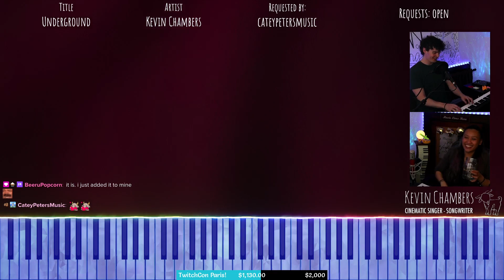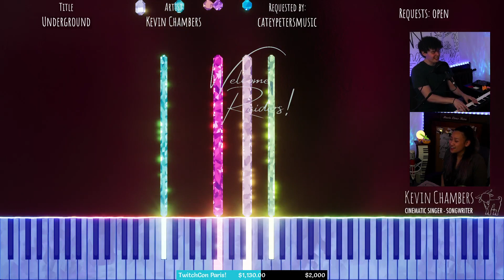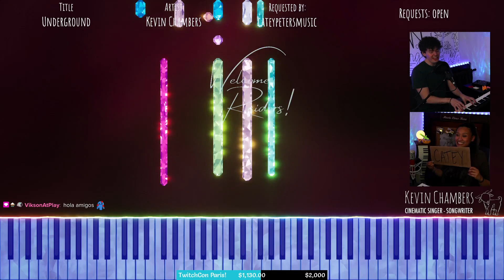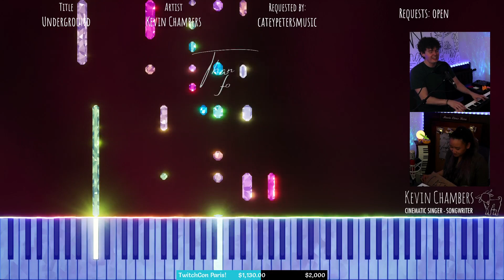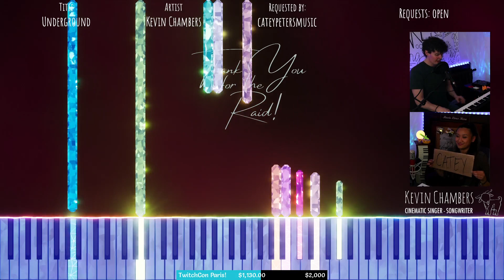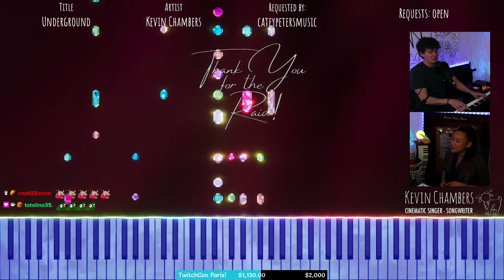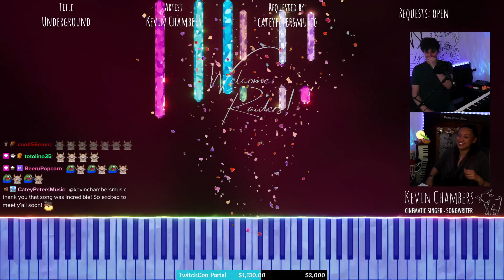Chuesday Choons! 🎶 Singing Duets & Harmonies! ✨ | May 23rd 2023 [Full Twitch VOD]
Contents:
00:00 INTRO
08:06 I'm Getting Ready - Michael Kiwanuka
11:28 WE ARE CAFAMILY!! (Thanks for the raid @CateyPetersMusic!)
16:08 CHAOSIES EMERALDSIES!!
18:30 Underground - Kevin Chambers
25:38 HYPE TRAIN THANKS!!
31:36 December, 1963 (Oh What A Night!) - Frankie Valli & The Four Seasons
38:03 FOOOOOD!!
41:13 ACCESSORIZE-IES!!
44:10 Anything Could Happen - Ellie Goulding
54:38 Lean On Me - Bill Withers
55:37 THANKS FOR THE RAID @tfanniesuntag!!
59:46 WE ARE CAFAMILY!!
1:03:04 TWITCHCON PARIS!!
1:04:55 Lovely Day - Bill Withers
1:16:40 The Sweet Escape (feat. Akon) - Gwen Stefani
1:17:36 THANK YOU FOR THE DONO @tfanniesuntag!!
1:25:07 Imagine - John Lennon
1:32:30 Blackbird - The Beatles
1:36:40 INTERMISSION
1:46:54 Glimpse Of Us - Joji
1:55:27 The Weather - Lawrence
2:03:45 Ain't No Sunshine - Bill Withers
2:08:52 The Way Home - Kevin Chambers
2:18:35 Take A Picture - Filter
2:29:22 Don't Know Why - Norah Jones
2:34:48 Starting Over - Kevin Chambers
2:45:54 Work In Progress - @sashigandarum
2:52:27 HYPE TRAIN THANKS!!
2:55:13 Dancing On My Own - Robyn
3:03:34 Easily - Bruno Major
3:09:18 OUTRO